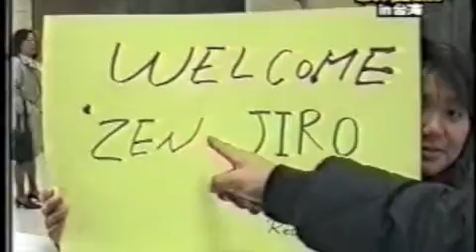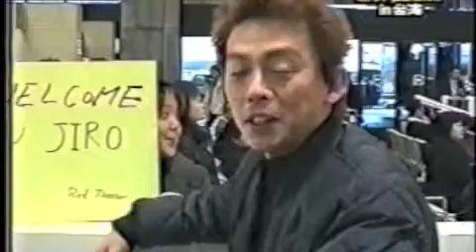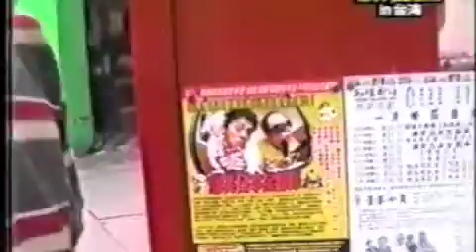ぜんじろうのお笑い世界征服 in 台湾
ぜんじろうのお笑い世界征服 in 台湾の記録映像